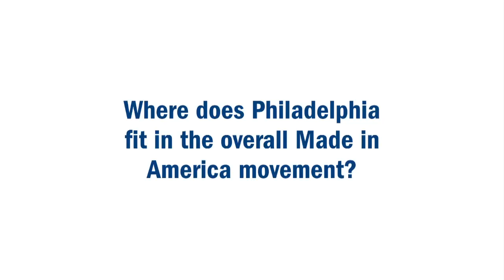ABC's David Muir Heads the Chamber's State of the Region: Made in America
The Chamber of Commerce for Greater Philadelphia's 8th annual State of the Region featured keynote speaker David Muir, "ABC World News" weekend anchor and correspondent for the broadcast's special "Made in America" reports.

View what David Muir has to say about  the importance of the growing Made in America trend, why companies are shifting production back to America, how Philadelphia fits into the overall movement, and more.